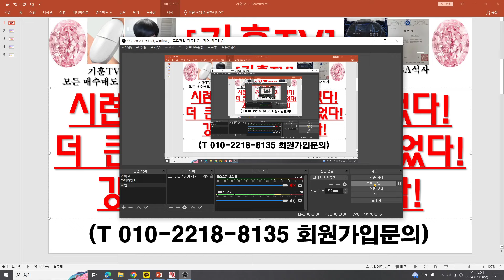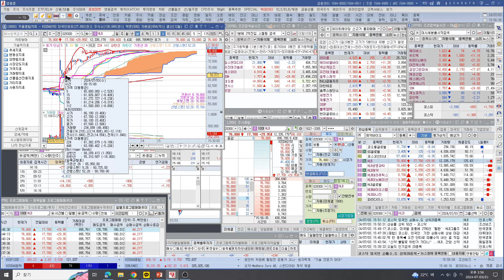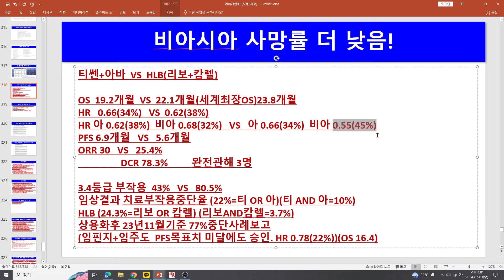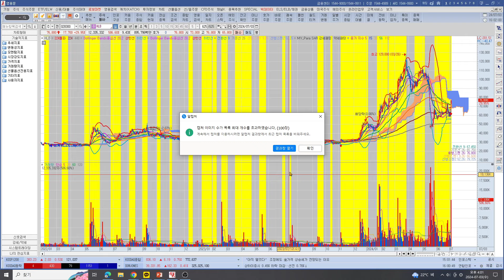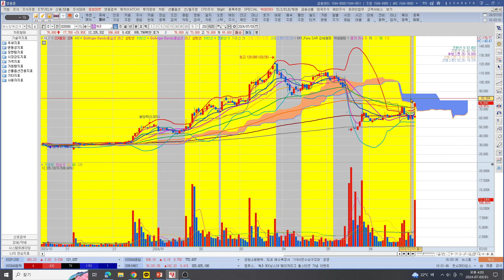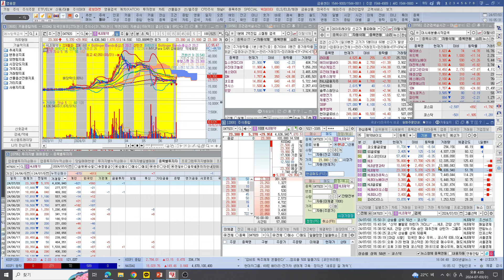[주식투자]HLB(시련은 있어도 실패는 없다!/더 큰 상승을 위한 급락이었다!/강력한 2차대파동 시작!)